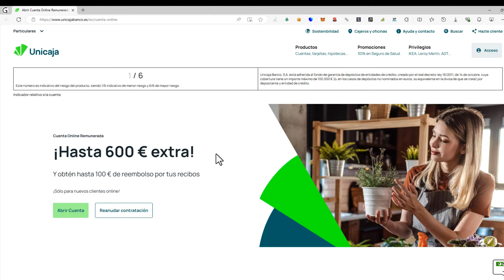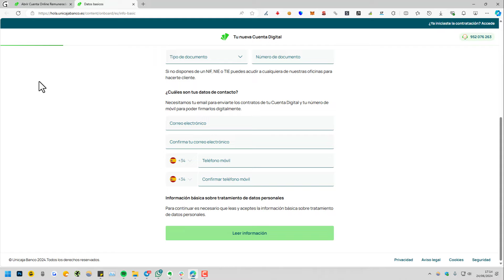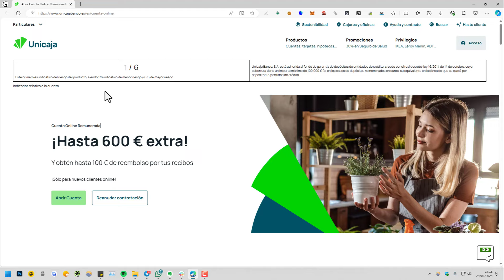💰 Todo sobre la Cuenta Remunerada de Unicaja Banco (2025)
✅ ¿Qué es y cómo funciona la cuenta de ahorros remunerada de Unicaja Banco? Te lo explico, al grano, en este vídeo.

NOTA LEGAL